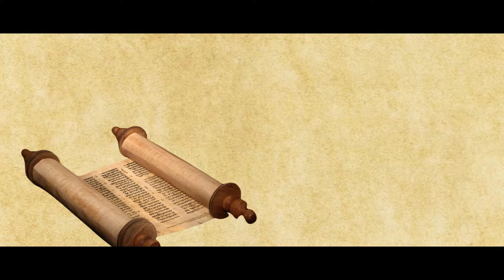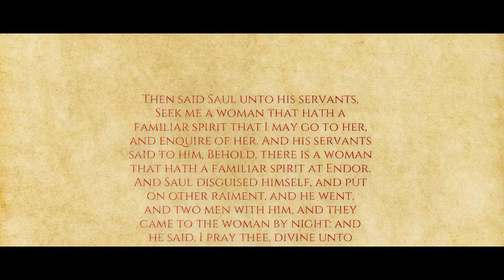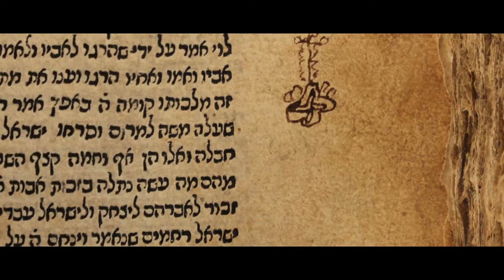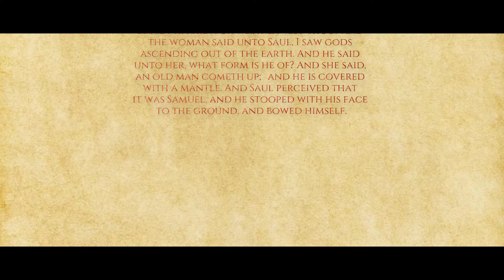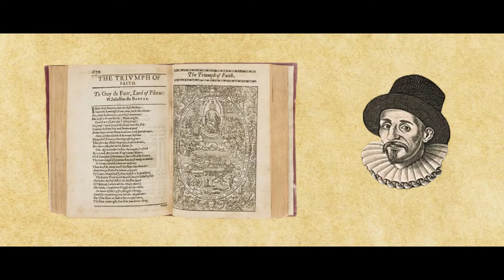Beware the Powers of the Witch of Endor!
⚔️The Witch of Endor, the Dead Prophet, the Doomed King | Ancient Israel

⚔️ Witch of Endor, in the Old Testament (1 Samuel 28:3–25), is a female sorcerer who was visited by Saul, the first king of Israel. Although Saul had banished all sorcerers and conjurers from his kingdom, his concern about the final outcome of Israel’s battle against the Philistines caused him to seek the services of someone with “a familiar spirit.”

►Speech is completely original and produced exclusively by Bible Unleashed Studio.